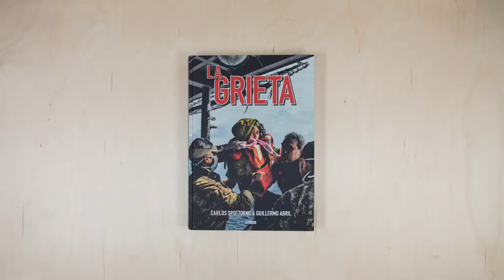La Grieta (The Crack)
Carlos Spottorno and Guillermo Abril received the Juror's Special Mention for "La Grieta (The Crack)," published by Astiberri Ediciones, Bilbao, Spain, 2016 at the 2017 Paris Photo-Aperture Foundation PhotoBook Awards.